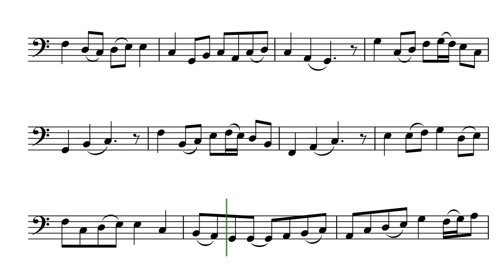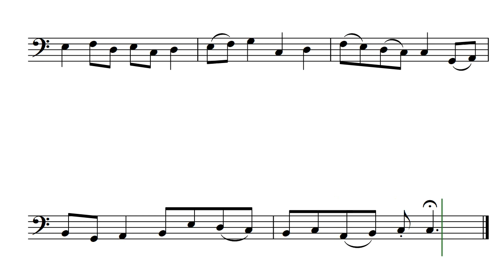Parkland (Opus 316) Bassoon Solo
Parkland (Opus 316) is a solo that came from strolling through an extended park. This version of it is voiced for Bassoon.

Classmates, here we go; Jason & Ruth